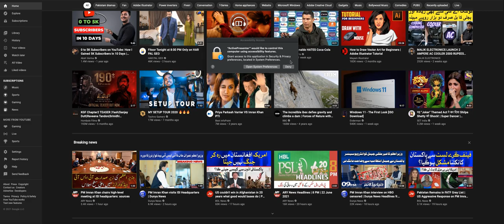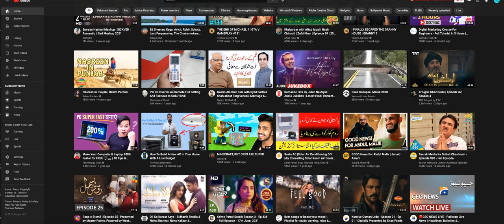How to Youtube video on led screen capture || by No Copyright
Hello friends,

No Copyright
No Strike